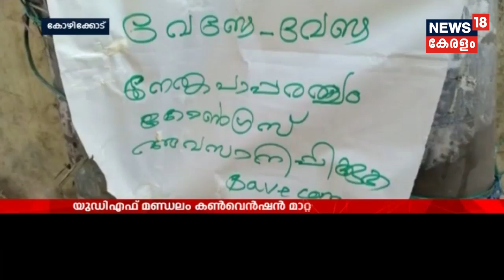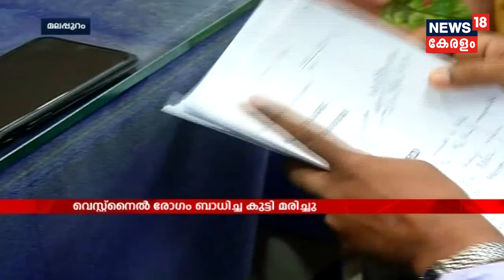News @4 PM : വടകരയില്‍ ദുര്‍ബല സ്ഥാനാര്‍ഥി പാടില്ലെന്ന് സംസ്ഥാന UDF നേതൃത്വം | 18th March 2019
Congress in Kerala is facing trouble to finalize its candidates' list for Lok Sabha election. The discussion continues over 4 seats,  While most of its eight sitting MPs have been re-nominated, a shock exclusion was of former Union Minister K.V. Thomas. The dispute between 'A' and 'I' factions continues over the constituency in Wayanad and Alappuzha. Congress High command will take a final decision over it.